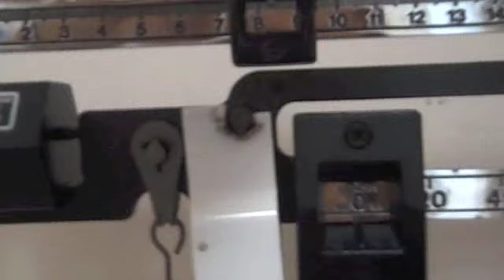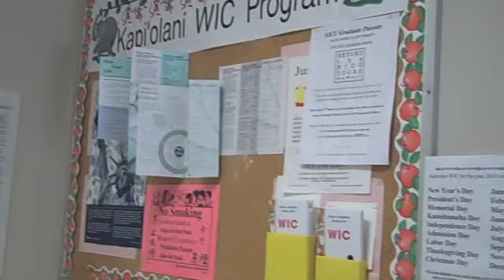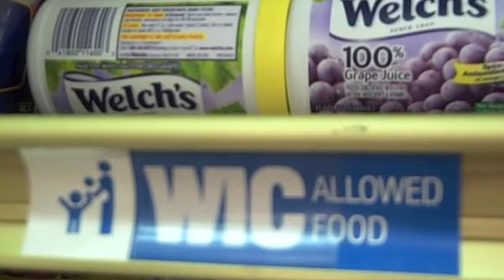Are U.S. Babies Getting Smaller?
A Report by Mary Renee Reuter

Words and Video by Mary Renee Reuter

Filmed using a Flip Camera

Photographs using a Canon PowerShot